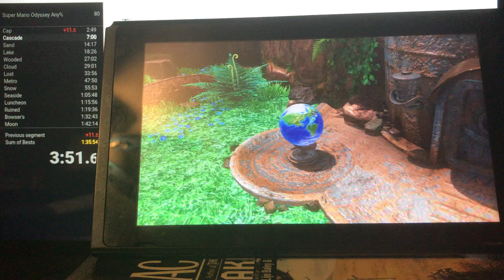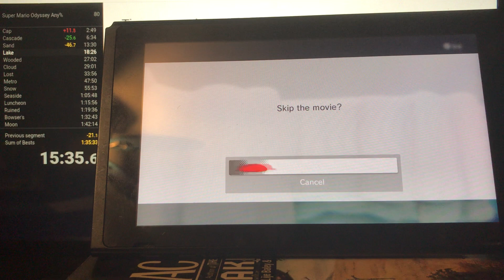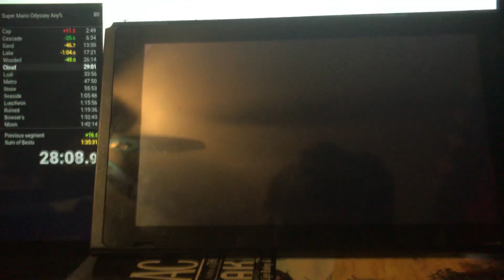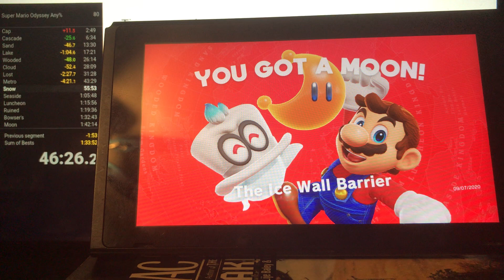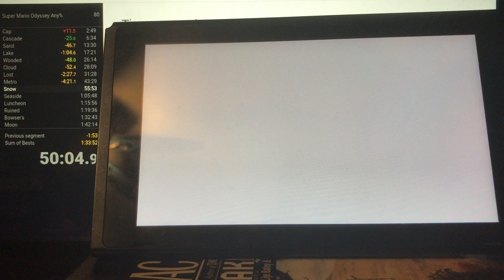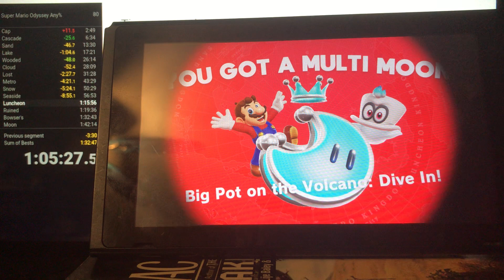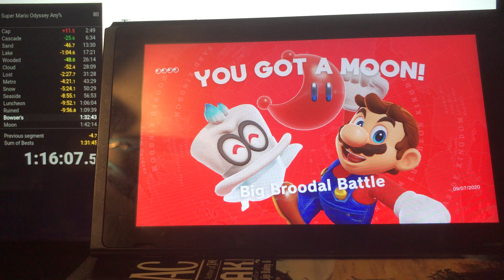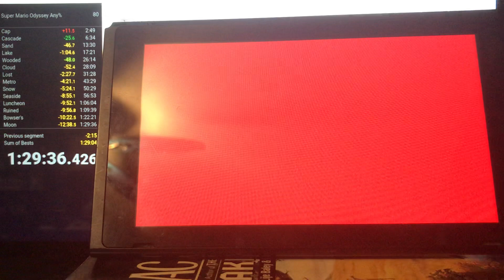[PB] Super Mario Odyssey any% in 1:29:36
First pb in over 6 months.